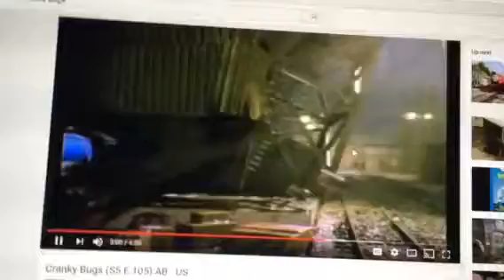Cranky the Crane screaming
Thomas and Friends Cranky Bugs